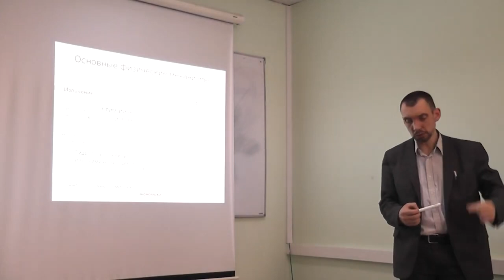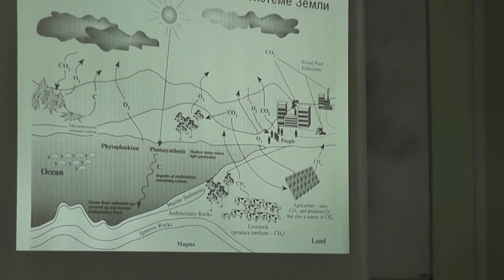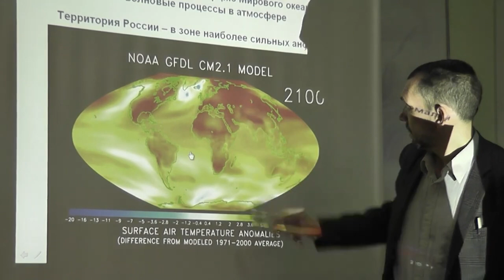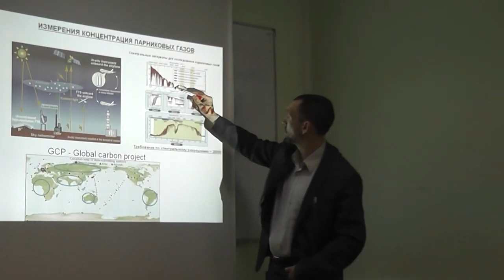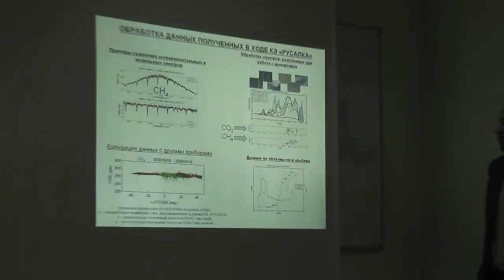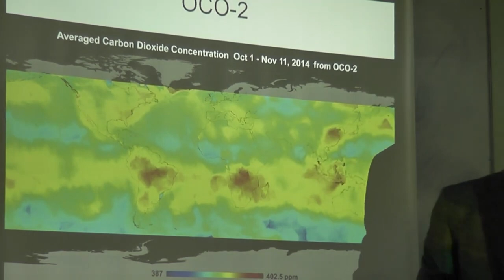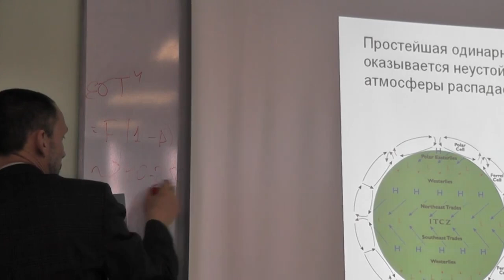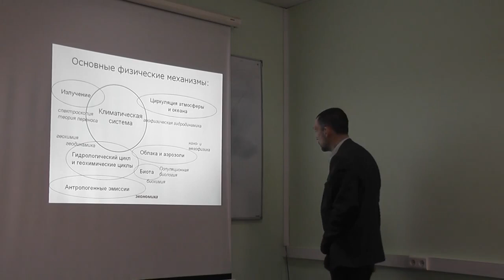Лекция №1 Планета Земля. Физика планет и малых тел Солнечной системы.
Тема: В данной лекции объясняется ячейка Хэдли, климатическая система Земли и т.п
Лектор: Родин Александр Вячеславович, Кандидат физико-математических наук. Участник проектов "Марс Экспресс", "Венера Экспресс", "ЭкзоМарс", экспериментов на борту Международной космической станции.